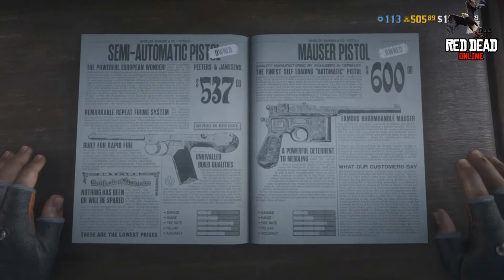RDR 2 Online All Daily Challenges (17.09.2020)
*Start 00:00

*Cups of coffee drunk
*Fish caught
*Oleander Sage picked
*Petted a dog
*Player kills with a Pistol in Showdowns
*Successfully fended off an ambush
*Visited a shop in Blackwater

Follow we;